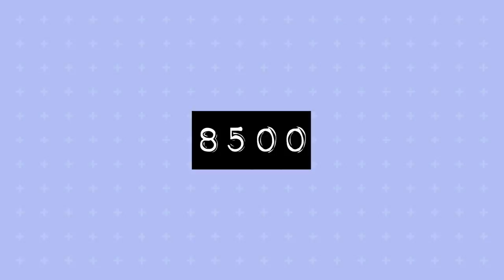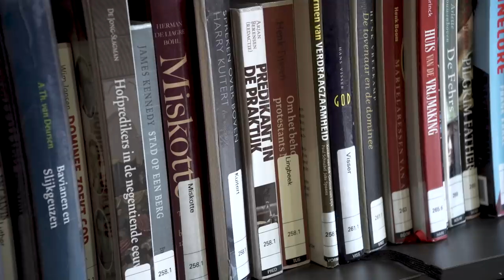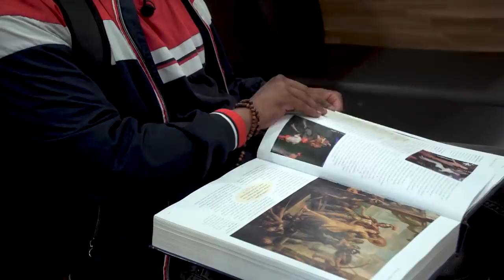Bradley leefde 4 jaar lang op straat | STEREOTYPISCH #4 | NPO 3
Als je dakloos bent, dan is dat vast je eigen schuld of heb je daar zelf voor gekozen en zit je de hele dag aan de halve liters bier. Of toch niet? Begin 2020 waren er in Nederland naar schatting 8.500 dakloze jongeren, Bradley (24) is één van hen. Hij belandde na een lastige jeugd op straat en sliep in de vrieskou in een oud treinstel. Bradley neemt Sosha mee en laat haar zien hoe het leven op straat is.

Heb je zelfmoordgedachten? Praat erover! Ga naar of bel 113.

⭐ In de serie ‘Stereotypisch’ van Brandpunt+ ontmoet Sosha Duysker jongeren die een specifiek stereotype opgeplakt hebben gekregen door de mainstream media of hun omgeving. Hoe vinden zij het label wat ze gekregen hebben, beperkt dit label ze, waar lopen ze tegenaan, hoe kijken hun vrienden hiernaar en hoe zien zij hun eigen toekomst?

⭐ Credits Brandpunt+:
Makers: Nick Felix, Lou Muuse & Anouk Burgman
Presentatrice: Sosha Duysker
Editor: Rychto Lawalata
Animaties: Maxim de Gilder

⭐ Documentaires
►En, is liefde houdbaar zonder seks?